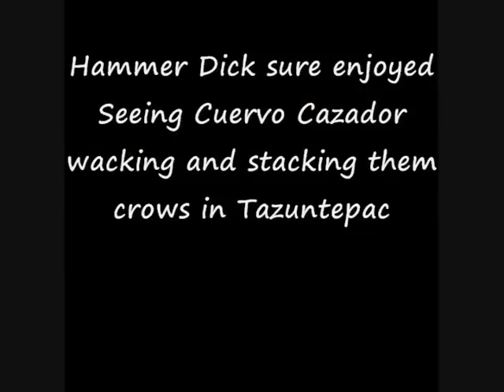Crow Hunting with the ProStaff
Since Hammer Dick is on Vacation somewhere warm the Prostaff is out there putting together some new exciting video.